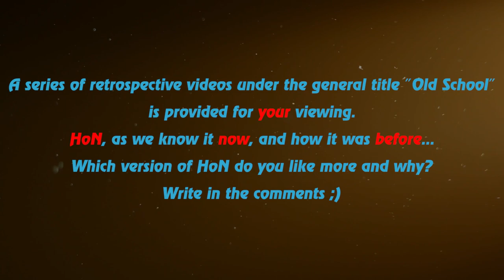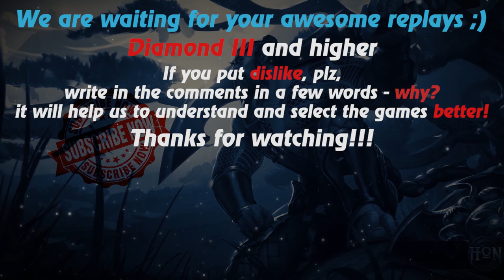HoN replays - 4x5 - The Dark Lady - 🇷🇺 `GpmHunter` Diamond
Watch a new hon replays by Replays HoN team about The Dark Lady, who in the 4x5 game makes annihilation & wins the map

Game: heroes of newerth, hon
Version: 4.6.1
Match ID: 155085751